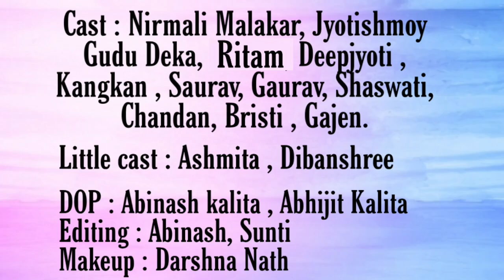ভোক || A short flim by Kamal Krishna || Assamese new short flim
Rashmi Production present

ভোক
Story and direct by Kamal Krishna. Cast.. Nirmali, Jyotirmoy. Ritam, chandan, bristi, bishya, kangkan, deepjyoti, sourav, gourav, gajen. Child cast. Asmita. And dabashre.